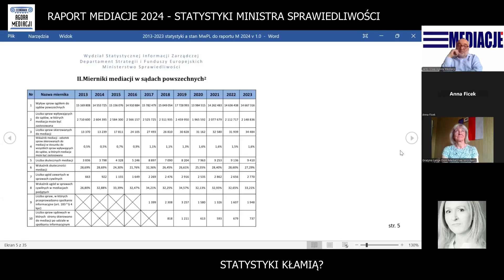RAPORT MEDIACJE 2024 czy statystyki kłamią?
Polska Izba Mediatorów "budujemy zaufanie społeczne"

kształcenie oparte na kompetencja i gwarancjach jakości:
Akademia ADR - Szkoła Mediacji Masterclass